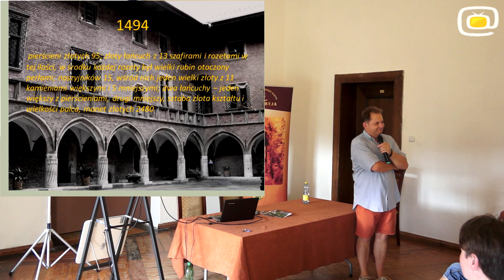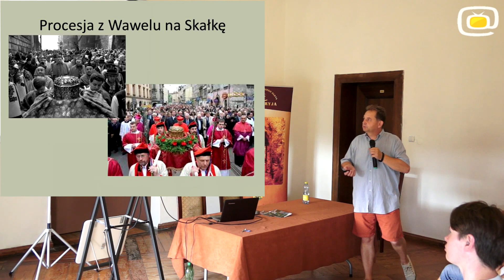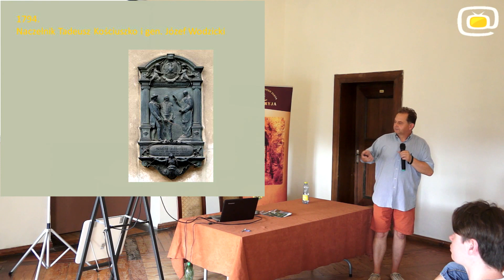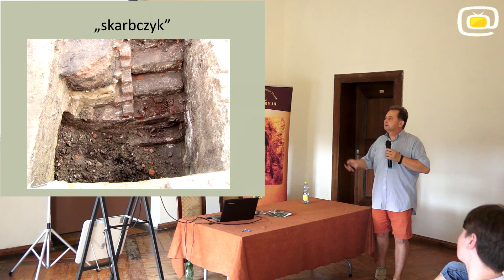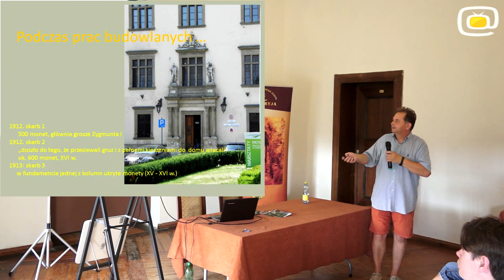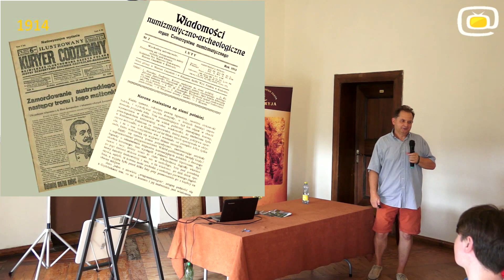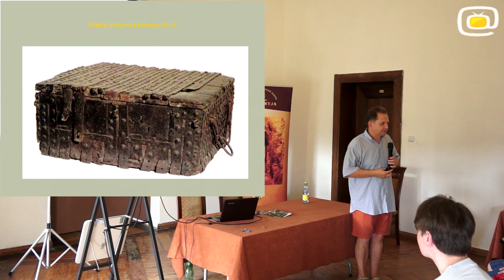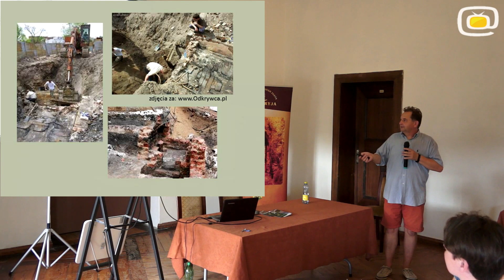SKARBY - Pod gruszą, pod piecem.....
Gdzie schować, żeby nie znaleźli inni? Poszukiwawcze klasyki okiem archeologa, praktyczna wiedza połączona z legendami i opowieściami „dziwnej” treści. Będzie także o poszukiwaniach słynnego kielicha Lutra we Wrocławiu.